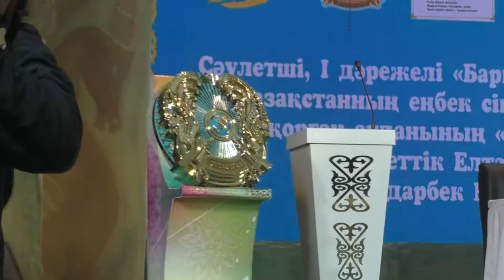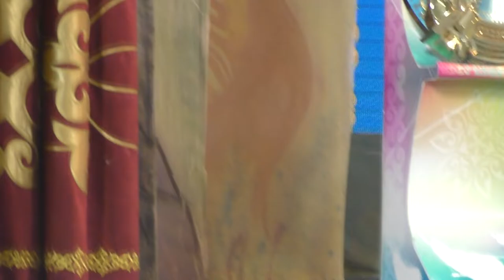Сексеннің сеңгіріндегі сәулетші-2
Елтаңба авторы Жандарбек Мәлібековтің Жаңақорған ауданында өткен 80 жылдық мерейтойынан көріністер.
 Екінші бөлім.